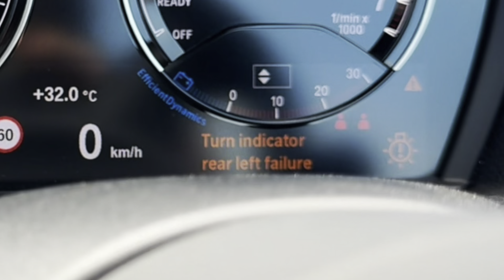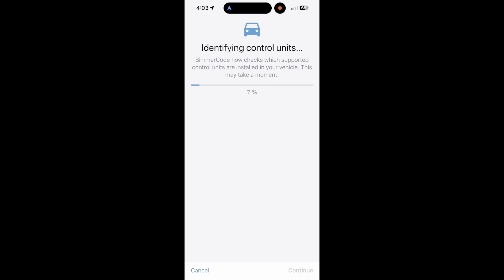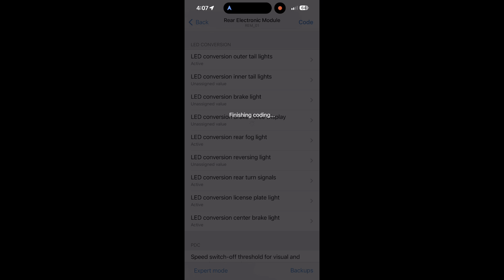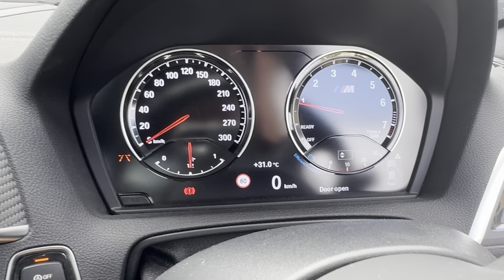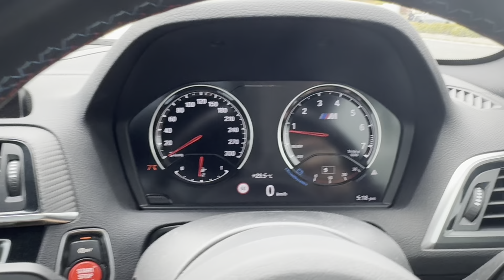BMW F87 M2 Tail Light Error Fix With Bimmercode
We fix the tail light error message we keep getting on our F87 M2 with simple coding on Bimmercode.

I used this scan tool